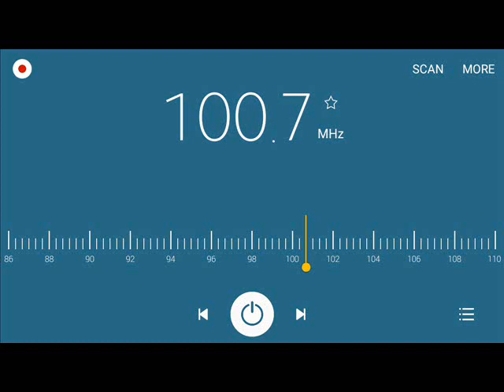Free FM Stations in San Pedro, Laguna (Holy Week 2022 Edition)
Date recorded: April 15, 2022 (Good Friday) 4 to 5 PM

List of Stations:
DWLD-88.7 FM-DCG FM-Lipa
DWJC-90.3 FM-Radyo Bandera-Malolos
DWBL-91.9 FM-Bright FM-San Fernando
DWDM-95.5 FM-Eagle FM-Manila
DWAL-95.9 FM-Radyo Totoo-Batangas
DWLM-96.7 FM-Gospel Radio-Lucena
DZFE-98.7 FM-The Master's Touch-Manila
D___-99.9 FM-Radio Chinoy-Manila
DZMD-100.7 FM-My FM-Balanga
DZUR-107.9 FM-U Radio-Manila